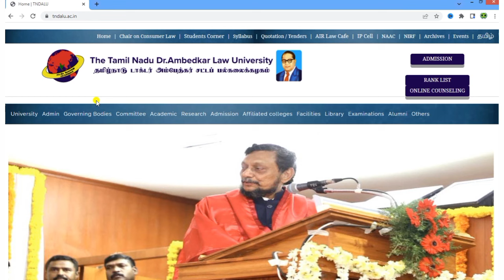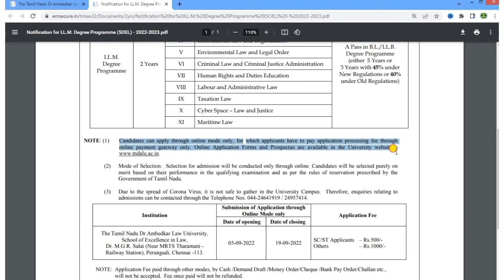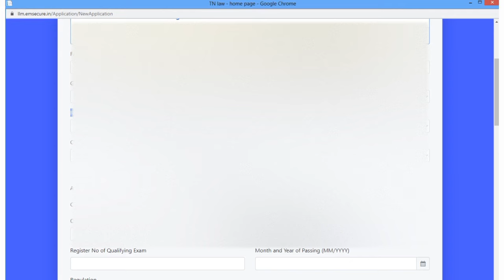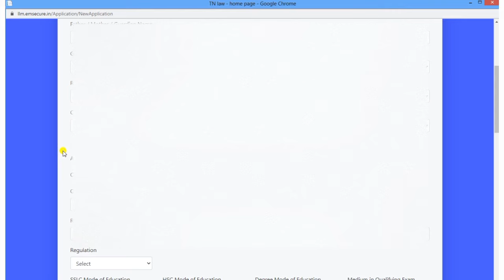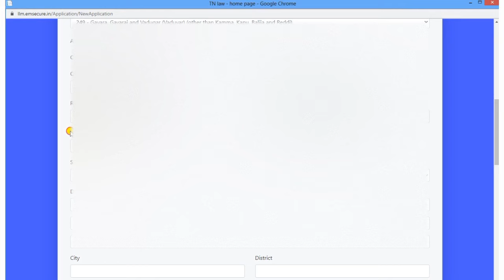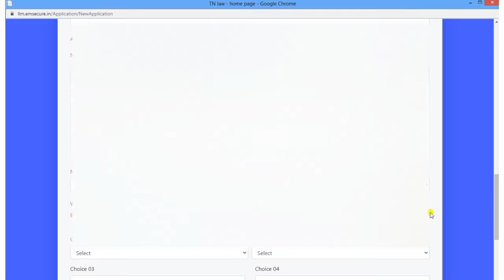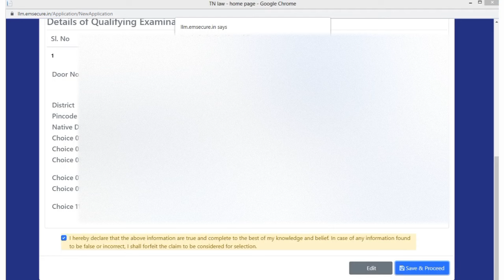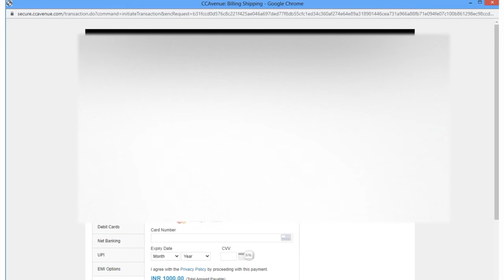2 years llm law college admission 2022 | llm law admission apply online 2022 | tndalu admission 2022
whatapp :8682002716